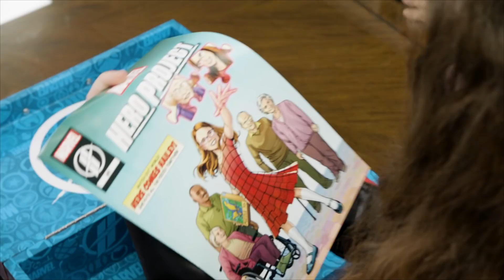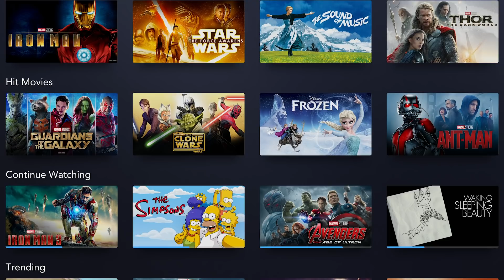Marvel Movies, TV, and Animation Launching on Disney+! | Earth's Mightiest Show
Disney+ is dropping with a whole incredible host of Marvel content from Marvel Studios films, to classic 90s cartoons, to new documentary series and so much more!